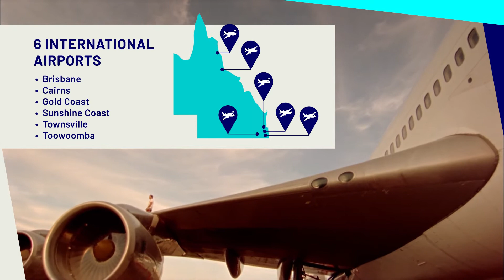Why invest in Queensland Australia | Snapshot of Queensland 2021